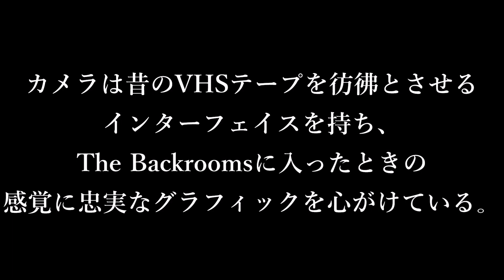[ゆっくり実況] リミナルスペースホラー！？ 遊びつくしてやる！！「Dreamcore Demo」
Dreamcore Demoのダウンロードはこちら！

今回は「Dreamcore Demo」の動画です。
楽しすぎる